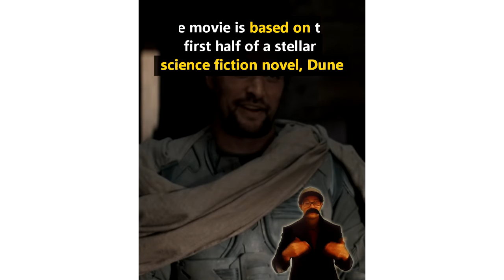Did you know that in DUNE...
Did you know that in Dune the movie is based on the first half of a stellar science fiction novel, Dune which was written in 1965 by Frank Herbert